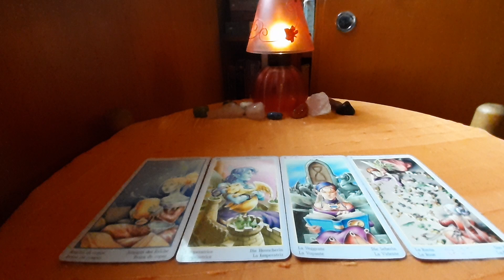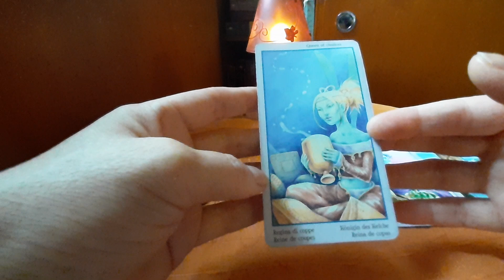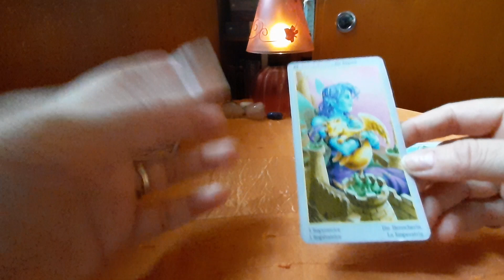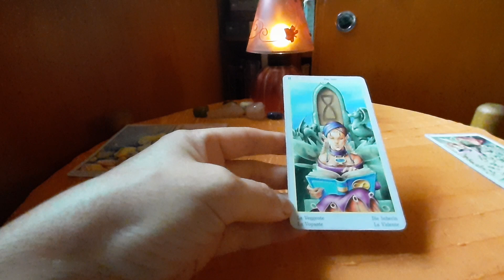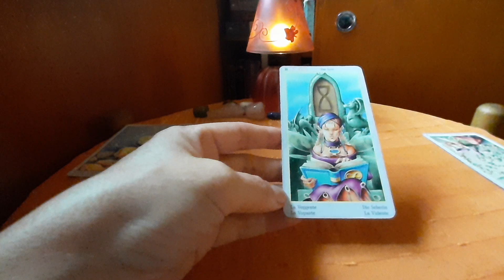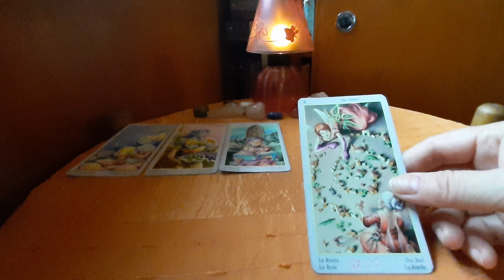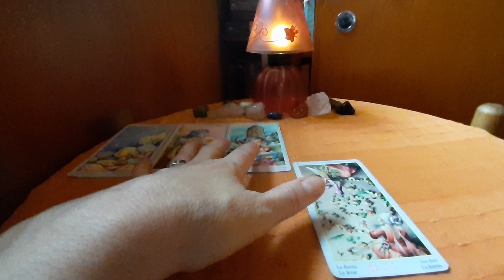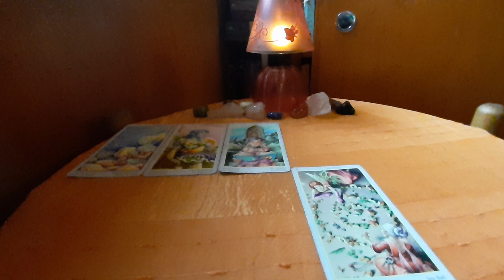Alege o carte de Tarot care iti place mai mult si afla ce te așteaptă in viitorul apropiat!🌻🍀💞